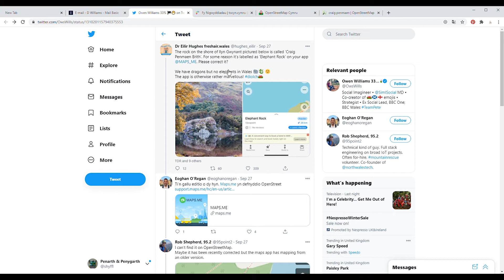Troi Elephant Stone yn Graig Penmaen Mawr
Ar gais twitter!